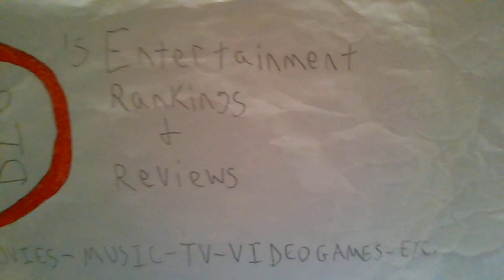JACK FROST (1998) REVIEW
This is my review of the 1998 Christmas comedy flick, Jack Frost starring Michael Keaton and Kelly Preston!

This does not include ending spoilers.